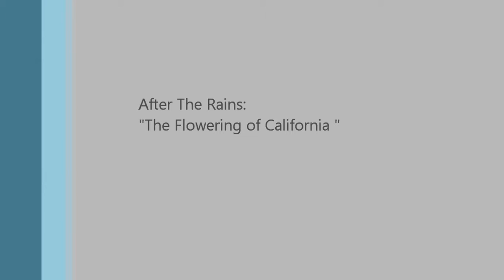After the Rains: The Flowering of California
CA 58 runs east-west toward US 1 near Morro Bay, CA.  Some 10 miles east of Creston Ad Lib Productions encountered a hillscape plosive with wild-flowering beauty -- quite a contrast to the sallow greys of just one spring ago...